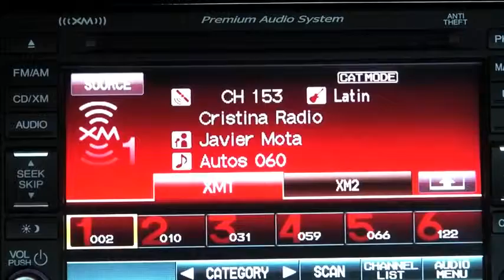Autos 0 60 Porsche Design Tower Miami